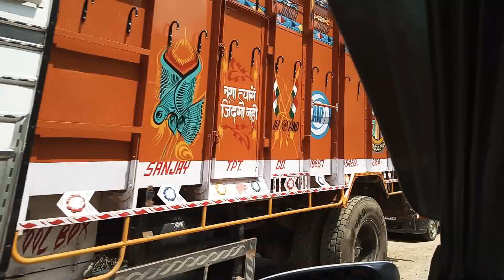Himachal Trip with friends part-4